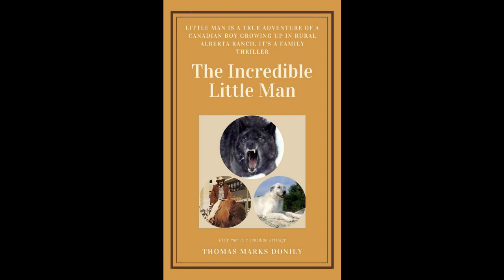Movie treatment The incredible little man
The incredible little man is much better than Old Yeller which has become a classic. The incredible little man is a true story and the Irish Wolfhound saved everybody one time and another on a big ranch in Alberta, Canada. Lots of violence. The Incredible Little Man should become a Canadian Classic.

The Incredible Little Man on Lulu:
Paperback: